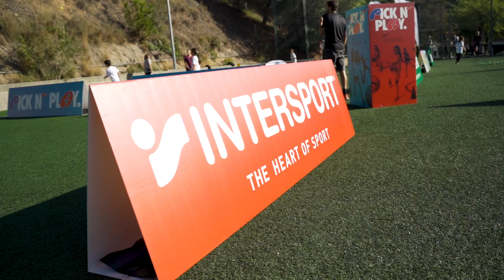InterSport Footlab Evento Nike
En esta ocasión, colaboramos con nuestro cliente VENTUS, especialistas en la organización de eventos deportivos para grandes marcas. Su equipo de marketing nos eligió para crear una serie de videos de eventos deportivos para InterSport, capturando la emoción y energía de cada momento.

"Pick n’ Play” es un evento impulsado por Nike en colaboración con InterSport, organizado en varios países europeos y enfocado en fomentar el deporte entre los más jóvenes. Se llevó a cabo al aire libre en las instalaciones de la Fundación Batra, en Barcelona, con una jornada dividida en tres turnos para que todos los participantes pudieran disfrutar de las estaciones multideporte, practicando fútbol, baloncesto y tenis.